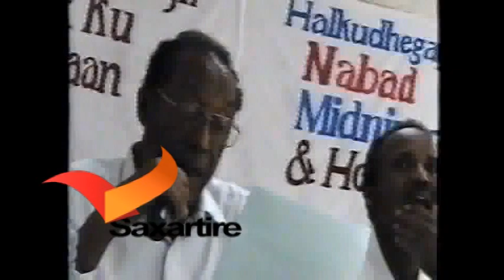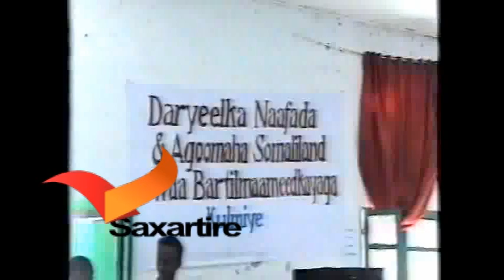kudhawaaqistii kulmiye iyo qudbadii axmed siilaanyo ku furay